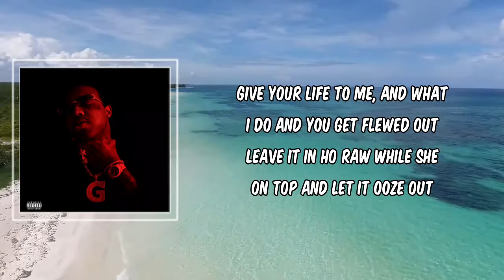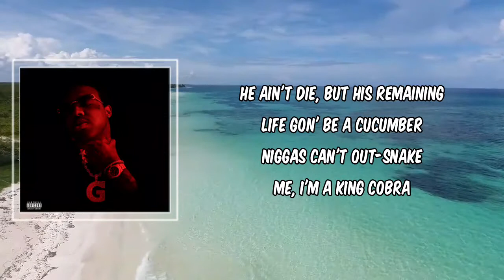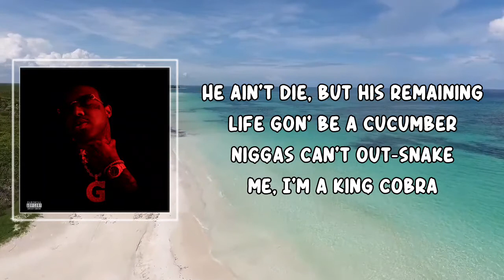Water Zips (Lyrics) - EST Gee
Water Zips by EST Gee
Album: I Still Dont Feel Nun

Water Zips Lyrics:
[Intro: Kevin Gates & EST Gee]
Say Runtz, this shit what I been goin' through lately, you heard me?
Yeah, uh, uh, yeah

[Chorus: EST Gee]
Slidin' through the streets, took off my cleats and got some peace from it
I been here since I was selling water zips for three hundred (FOREVEROLLING)
First time I hit something with that blick, I had a weak stomach
7.62 bullets knock the numbers off of 300
He ain't die, but his remaining life gon' be a cucumber
Niggas can't out-snake me, I'm a king cobra

[Verse 1: EST Gee]
The realest ass, the trenches let my brother run through three boulders
Last one so ign'ant, that the J, he wish hе could re-smoke it
Next timе I see Henry, I know it might be a shootout
Serving on probation with a anklet at my boo house
Give your life to me, and what I do and you get flewed out
Leave it in ho raw while she on top and let it ooze out
Her head was so stupid, would've thought she had two mouths
He said, "Are you sure you don't wanna talk?" And I said, "No doubt"
Took a break from trappin', started rappin', made a new drought
Talking to them ratchets get you clapped at your new house
Your bitch said you're so scared, told me everything I knew 'bout
They said he almost dead, so I'm just praying they pull the trigger (Swear to God, please let 'em pull the trigger)

[Chorus: EST Gee & Kevin Gates]
I been here since I was selling water zips for three hundred
7.62 bullets knock the numbers off of 300
I gave niggas history and something real to beef over
We take sons from fathers and give mamas shit to weep over (Cartel)

[Verse 2: Kevin Gates]
Puerto Rico Dave just tapped my hip, I put that pack on it
Vacuum-sealed with inner tubes to eat the base, got stamps on it
Dick inside her purse, you get berserk, I put that lamp on it
Making slick remarks, get no response, can't even hear that shit from where I'm at
Never went through theatrics, just put eighteen zips on Cali meds
Losing like a tool, I ain't open up a package yet
Re-rock in my kitchen, doin' re-cooks
'Cause Sandra posted bond for my lil' brother, he got re-booked
A hundred bricks of tan in minivans, I got the streets shook
I met Teflon Mark in Phipps Plaza in Atlanta, I'm with OG Ken
Sell load, got stopped, but I recovered, this is no pretend
Smiling on a boat with my lil' bitch, I just been focusing
Cigar smoke, got caught up in the moment when I soak it in
Covered up my face in public, hope nobody notice it
I cover up her face and fuck her, I know that she loving it
She look back and say, "Bae, I'm cummin'," I can't hear you, come again

[Chorus: EST Gee]
7.62 bullets knock the numbers off of 300
We take sons from fathers and give mamas shit to weep over

How Spiritual Arabic Sayings Appear In Hip-Hop

Lil Uzi Vert’s ‘Eternal Atake (Deluxe)’ Features Songs He’s Been Teasing Since 2016

The Origin Of Nicki Minaj’s “Sons” Lyrics

1
Rap
Lyrics Complete

Written By
EST Gee, Kevin Gates & FOREVEROLLING
Release Date

I Still Don’t Feel Nun (2020)
EST Gee
1.
Opinion Base
2.
Young Shiners
3.
Get Money
4.
Ball Forever
5.
Red Zone
6.
30 Boppa
7.
Members Only
8.
Young Drug Dealer 2
9.
ABM
10.
Phetamine
11.
Shine Together
12.
The Department
13.
Special Remix
14.
FWM
15.
Water Zips
16.
I Still Don’t Feel Nun